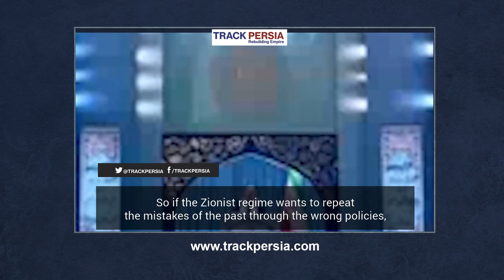IRGC Deputy Leader threatens Israel with 100,000 Iranian missiles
IRGC Deputy Leader Salami claims Iran has 100,000 missiles ready to be fired from Lebanon at Israel. He also warns regional powers against disrupting Iran's hegemony or else they too will be destroyed